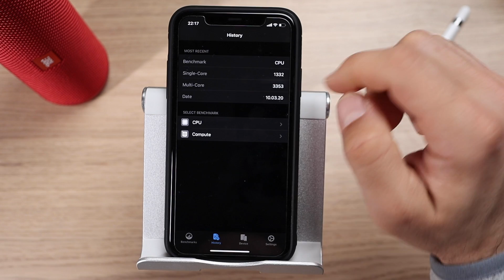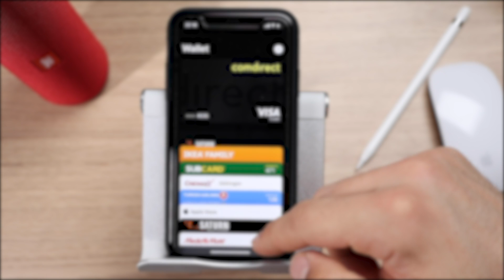iOS 13.4 Beta 5 & iOS 14'de iPhone SE2 (iPhone 9) İzleri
iOS 13.4 Beta 5 ile ilgili hızlı bir özet ve iOS 14'de izlerine rastlanan iPhone SE2 (iPhone 9)'dan haberler.